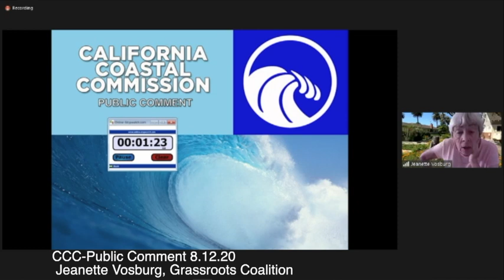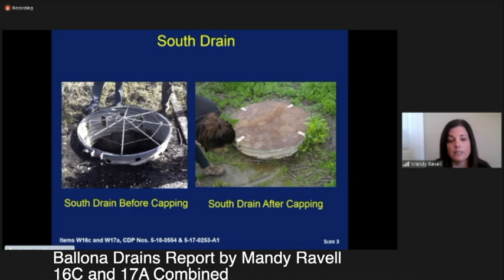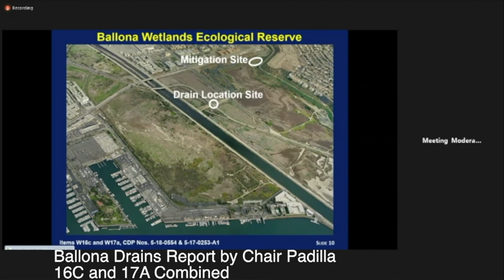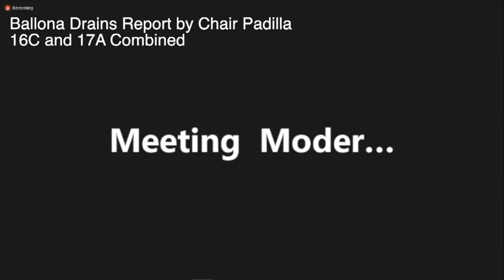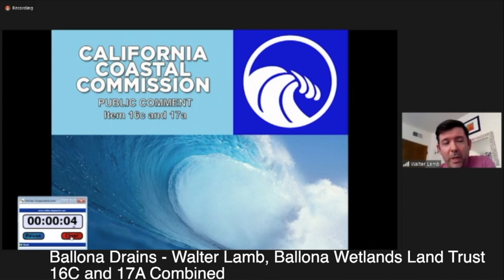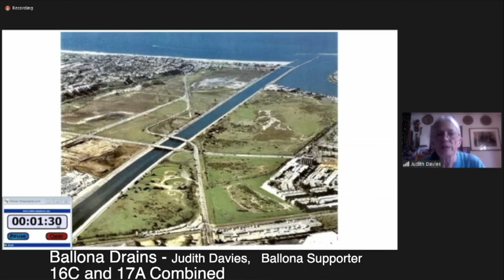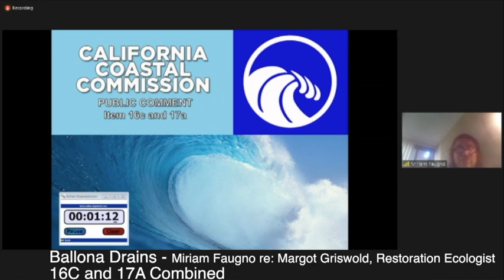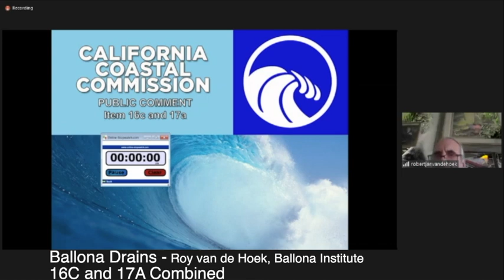8.12.20 CCC Ballona Illegal Drains 1:51:05 Hours Minutes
This video is about CCC 8.12.20 Ballona Drains